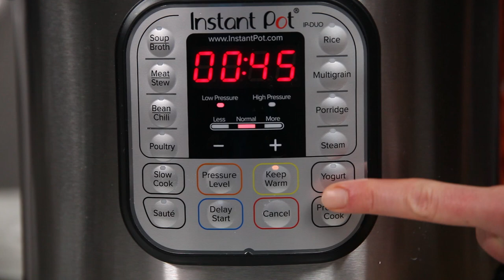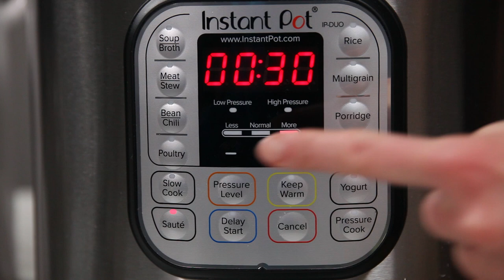Instant Pot Succulent Beef Short Ribs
If you weren’t already sure about how easy and delicious beef short ribs can be, this recipe will convince you. This recipe is so effortless and yet so fabulous, you’ll be asking yourself where they’ve been all your life! And in the Instant Pot (get yours they couldn’t be simpler to make.

Regular short rib recipes take 4 or more hours or braising to build delicious flavor, but this recipe cuts that time in half. It’s the ultimate hands-off, classic recipe you’ll love. Unbelievably tender beef is simmered in a delicious, light red wine sauce with the perfect balance of aromatics and herbs. So delicious, you’ll want seconds!

Beef short ribs are an inexpensive cut of meat that, when prepared properly, are tender and have as much flavor as the most expensive cuts of beef. They make a wonderful addition to a holiday dinner, an evening in with friends or just a random Tuesday when you’re in the mood for something out of the ordinary.

Serve these gorgeous beef short ribs with mashed potatoes, buttered noodles or creamy polenta. Round off the meal with a green salad or some glazed carrots. And you may want to have some good crusty bread handy--you’ll want to savor every drop of the delicious sauce!